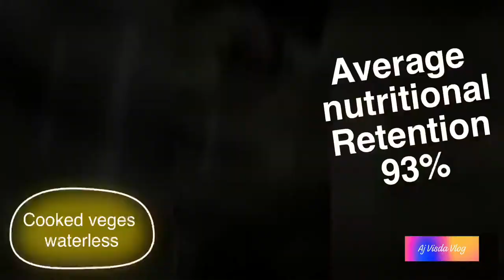Ginisang String beans and Chicken— electric skillet Saladmaster